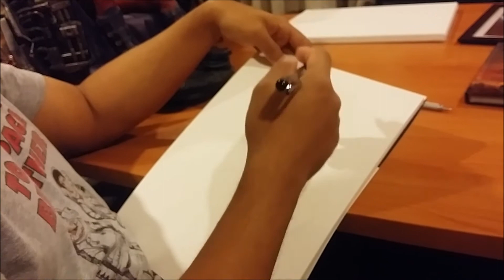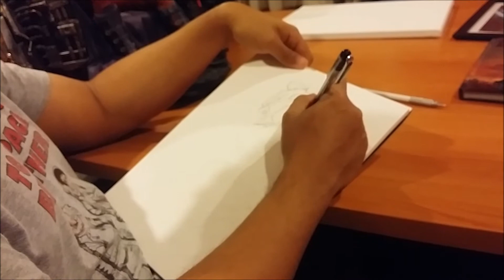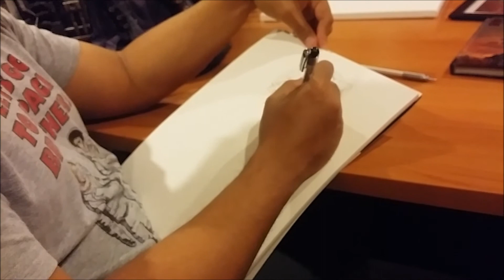🔴 Hive Studios Part 2 (interview with Skan) - RaddTitan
Sideshow collectibles
Pop culture shock
PCS Collectibles
XM studios
Marvel comics
Spider-man
X-men
Punisher
DC Comics
Batman
Superman
Wonder woman
Transformers - Masterpiece series
Comic statues
Anime statues
Berserk
Manga statues
Gaming statue
Street Fighter
1/4 scale statues
1/3 scale statues

Here is an interview I did with Skan from Hive Studios famous for creating concept for the leading companies in statue collecting. Along with video games and comic book designs.

Sideshow collectibles
Pop culture shock
PCS Collectibles
xm studios
Marvel comics
Spider-man
X-men
Punisher
DC Comics
Batman
Superman
Wonder woman
Transformers - Masterpiece series
Comic statues
Anime statues
Berserk
Manga statues
Gaming statue
Street fighter
1/4 scale statues
1/3 scale statues Here you will see collectible pieces from Sideshow collectibles, xm studios, Iron studios...

Sideshow collectibles
Pop culture shock
PCS Collectibles
xm studios
Marvel comics
Spider-man
X-men
Punisher
DC Comics
Batman
Superman
Wonder woman
Transformers - Masterpiece series
Comic statues
Anime statues
Berserk
Manga statues
Gaming statue
Street fighter
1/4 scale statues
1/3 scale statues